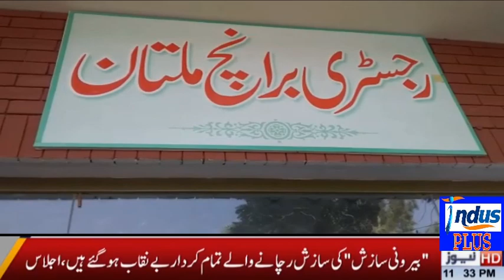CM Punjab kay Musheer Tariq zaman Gujar ka Tehsil Multan ka Dora | Malik Ishfaq ki Report